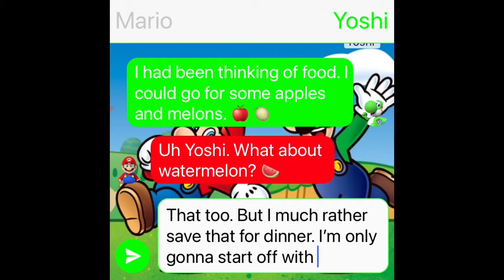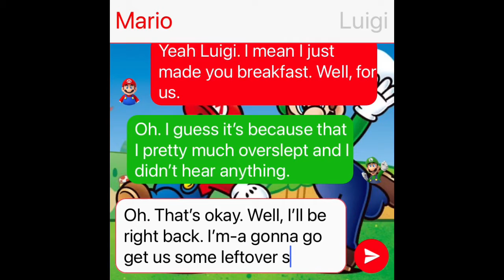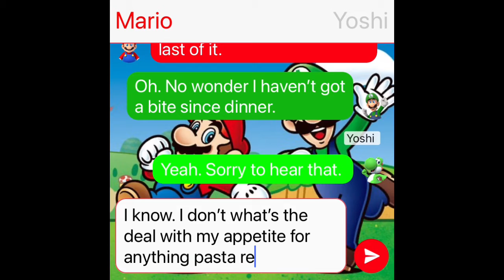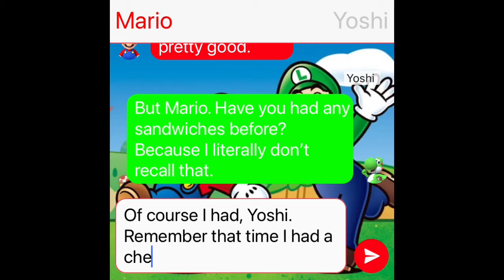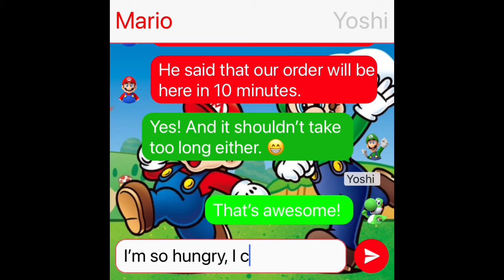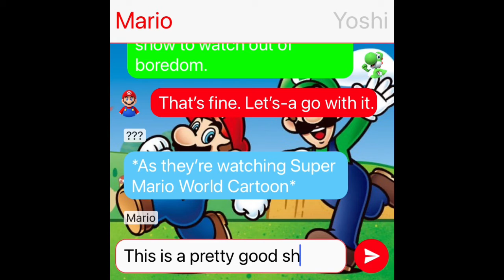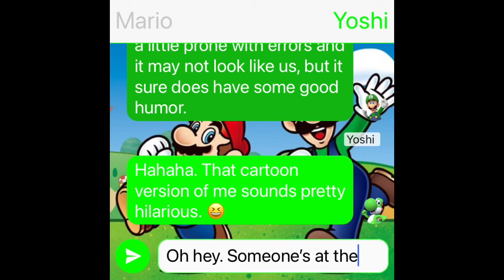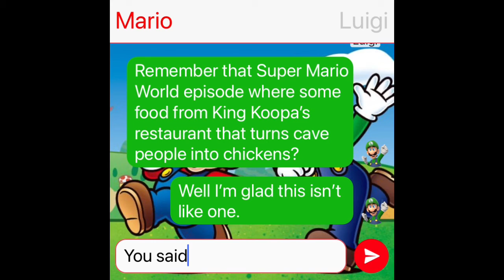Mario, Luigi, & Yoshi’s Texting Story: The Chicken Sandwich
Mario, Luigi, and Yoshi are hungry. While Yoshi have himself some fruit. Mario and Luigi has decided to order a new food from Popeye’s, chicken sandwich. Are they good?